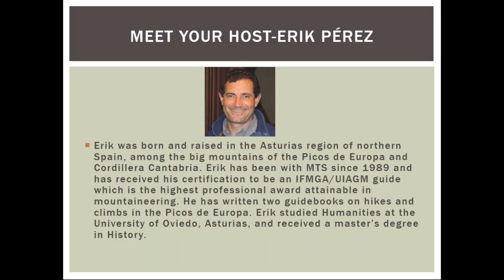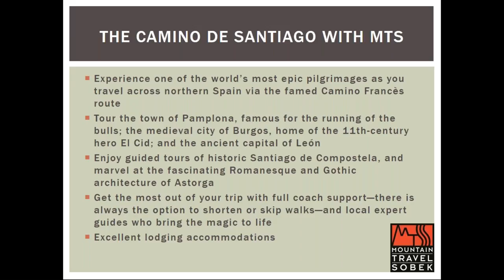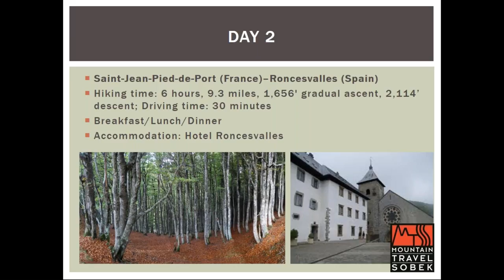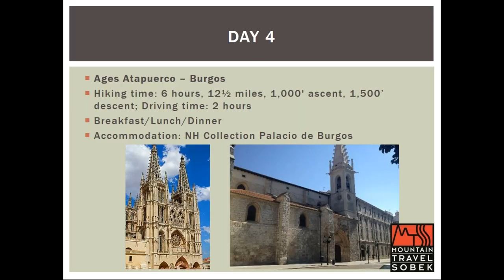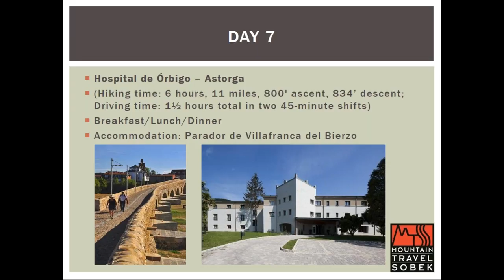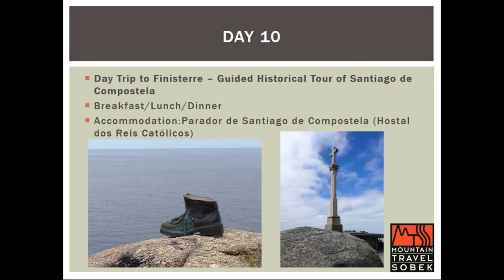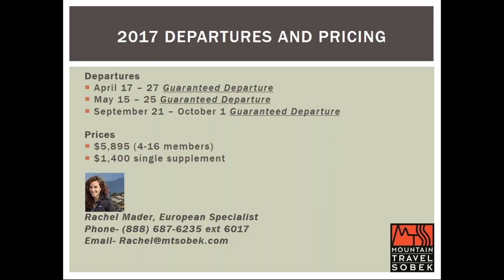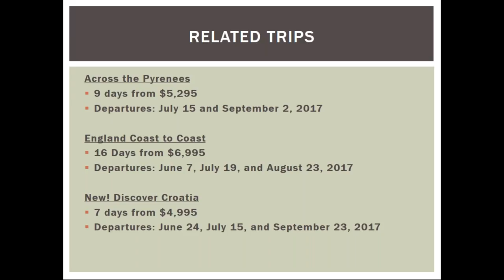Hiking Spain's Camino de Santiago with Erik Perez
One of the most renowned pilgrimage routes in the world, Spain's Camino de Santiago is a unique and unsurpassed way to experience the beauty, culture, and incredible history of Northern Spain, and there's no better guide than our own Erik Perez. This webinar is your chance to hear all about this fascinating pilgrimage route from a true authority. Buen Camino!